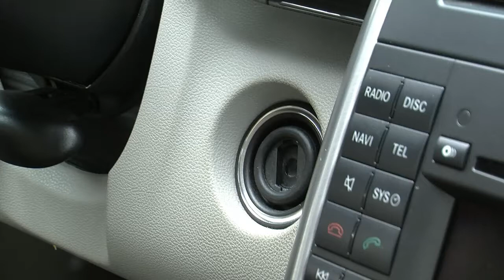Henning Larsen about the Mercedes-Benz F-CELL B-Class.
Henning Larsen, Environment Manager on Bertel O. Steen in Norway, gives us a ride in the new Fuell Cell B-Class from Mercedes-Benz.